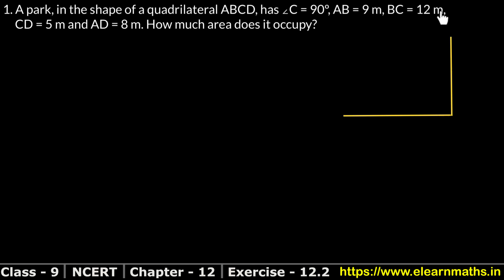Herons Formula - Heron's Formula | Class 9 Exercise 12.2 Question 1 | NCERT | Learn Maths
NCERT Solutions

Class 9th RS Aggarwal Chapter 12 - "HERON'S FORMULA" all exercise step by step solutions links are given below.

RS Aggarwal

Chapter 14 - Area of Triangles and Quadrilaterals (Heron's Formula)

Thanks
Learn Maths